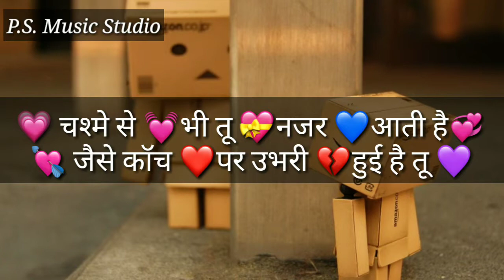Sad ek dard bhara heart ko chu le_whatsapp status_P.S. Music Studio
and
channel
and
comment fast

Mita de uski tasveer meri aakho se khuda